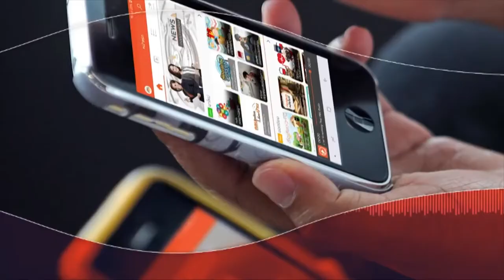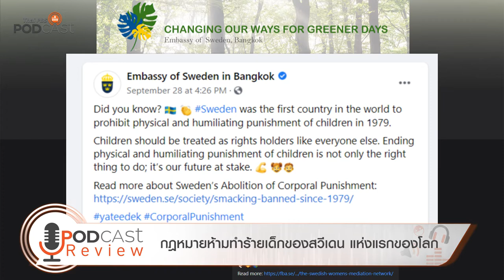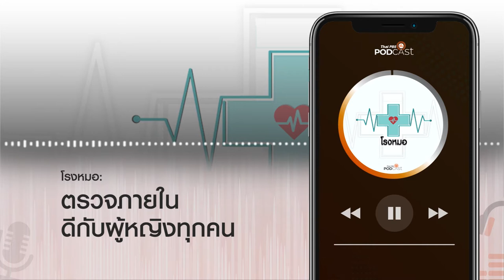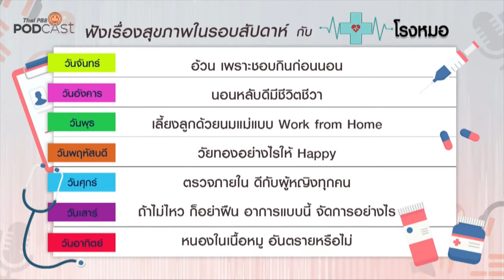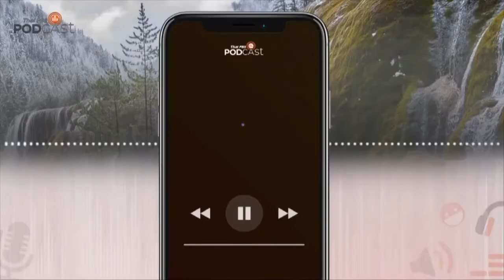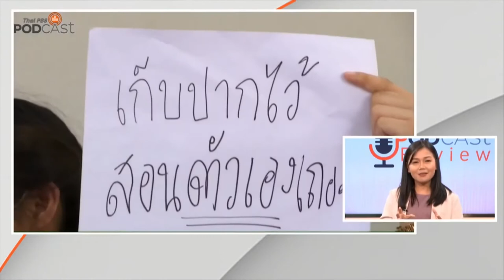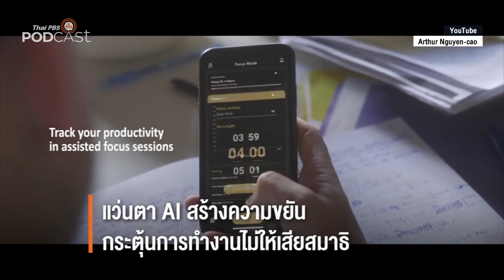Rerun PodcastReview (05 ต.ค. 63)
[LIVE] 10.00 น. PodcastReview (05 ต.ค. 63)
• หน้าต่างโลก: กฎหมายห้ามทำร้ายเด็กของสวีเดน แห่งแรกของโลก
• โรงหมอ: ตรวจภายใน ดีกับผู้หญิงทุกคน
• เดินเล่าเอาเรื่อง: เสียเที่ยวที่ 'จิ่วจ้ายโกว' ความโชคดีในความโชคร้าย
• เที่ยวมีเรื่องกับหมอบัญชา: เมืองเก่าเอาไง
• Podcast Interview: The Active Podcast อีกหนึ่งช่องทางการสื่อสารวาระทางสังคม